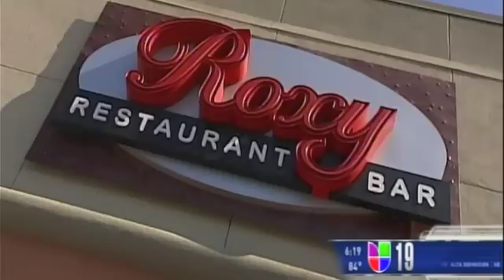con sabor a casa